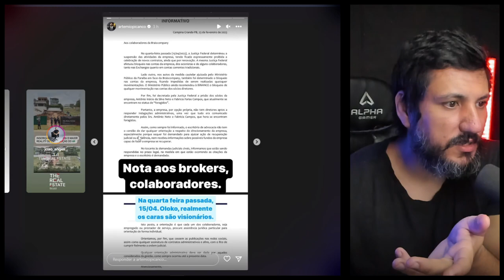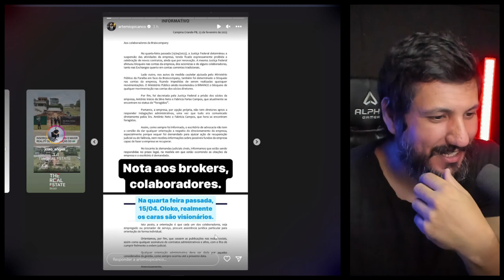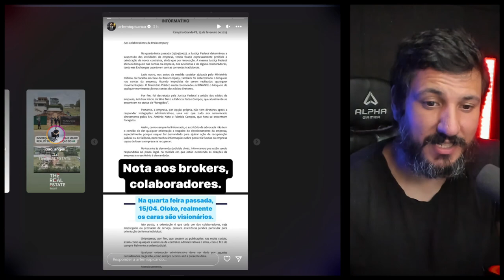URGENTE! BRAISCOMPANY NÃO TEM NINGUÉM NO COMANDO!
A Polícia Federal derrubou a suposta pirâmide financeira da Braiscompany, a empresa paraibana está ao léu e sem ninguém no comando. O escritório de advocacia que representa o grupo, Orlando Virginio Penha & Associados, enviou um comunicado no qual descreveu o atual cenário da antiga promessa de Campina Grande.